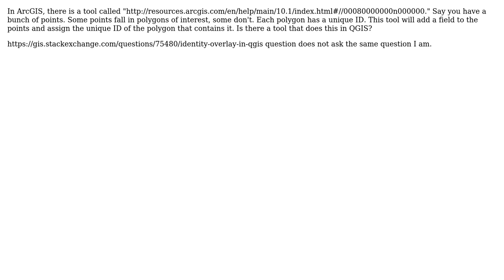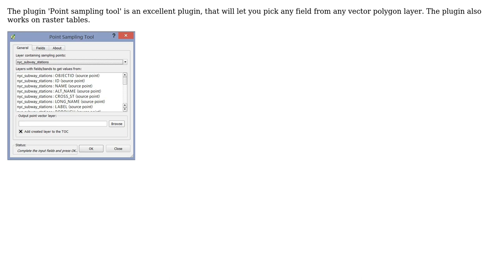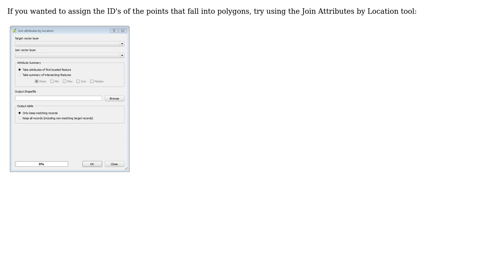GIS: Is there a "Identity (Analysis)" tool for QGIS? (2 Solutions!!)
GIS: Is there a "Identity (Analysis)" tool for QGIS?

With thanks & praise to God, and with thanks to the many people who have made this project possible! | Content (except music & images) licensed under CC BY-SA | Music | Images & others | With thanks to user plnnr user Jakob user DPSSpatial_BoycottingGISSE and the Stack Exchange Network Trademarks are property of their respective owners. You are responsible for your own actions.